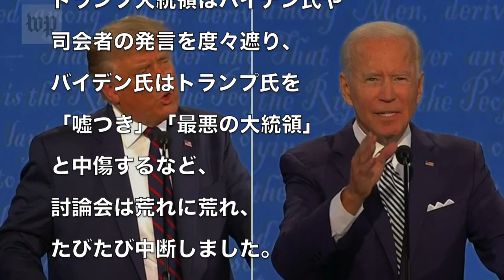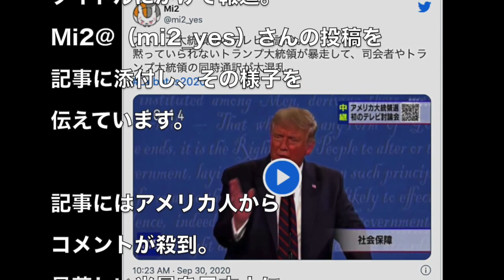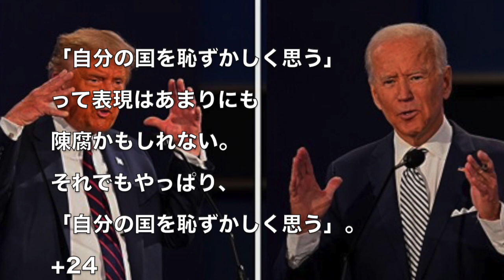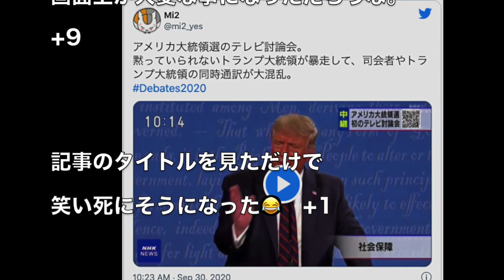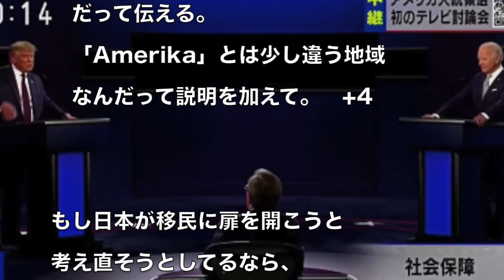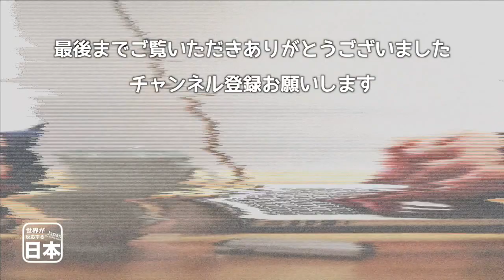日本人よ、すまんな…日本で放送された米大統領選討論会のカオスっぷりが話題に 海外の反応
この記事の関連サイト：
アメリカ大統領選のテレビ討論会。 黙っていられないトランプ大統領が暴走して、司会者やトランプ大統領の同時通訳が大混乱。

トランプ氏とバイデン氏 第１回テレビ討論会 激しい論争に（2020年9月30日）

米大統領選　トランプ氏VSバイデン氏　初の直接対決(2020年9月30日)